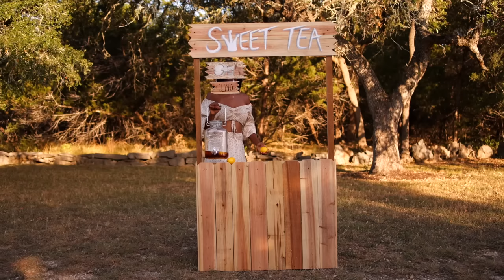Marquette King - Sweet Tea (Official Video)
"Sweet Tea" by Marquette King
BU Universe

Filmed/Directed by Nick Carroll and Matt Capo
Choreography by Sydney Galier